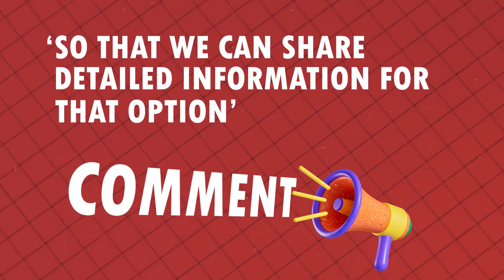Kazan State Medical University Campus Tour, Fees, Hostel, Vlog | MBBS in Russia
Kazan state medical university is a WHO, NMC Approved - Third oldest Government university for MBBS in Russia. Kazan state medical university was established in 1814. If you are searching for Russian Top Medical university , then Kazan State Medical University is one of the Best Russian MBBS University
Purnima Mam & Shashwat Sir visited Kazan State Medical University, where they took campus and hostel tours and spoke with Indian students who were already enrolled. You will learn more about Kazan State Medical University in this video.

Time Stamps

00:00 Campus Tour of KSMU Russia
01:10 Overview of KSMU Russia
01:37 Indian student's intake at kazan state medical university
01:51 Mode of instruction at kazan state medical university
02:03 Admission Process for kazan state medical university
02:29 Study Pattern of KSMU Russia
02:41 kazan state medical university hospital
03:28 FMGE Passing Percentage
04:04 kazan state medical university fees
04:24 kazan state medical university hostel
05:25 No. of students studying at Kazan State Medical University
05:43 Medipedia Support System for Indian Students
Career Counseling Since 2008 ( Govt. Licensed ) 9850+ Success Stories
Offices : Delhi | Chandigarh | Bangalore | Sangrur | Bathinda | Bareta

Keep Supporting Us So that we can Continue to provide you with free neet counseling guidance😇🙏